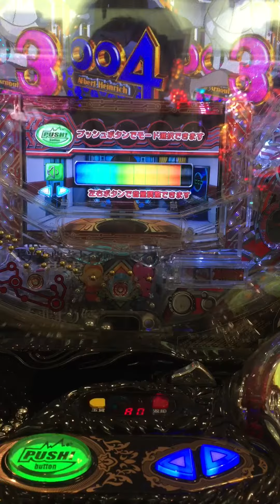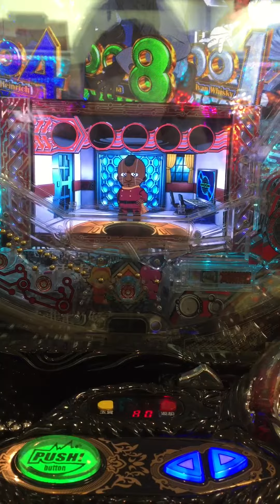パチンコ 釘曲げ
2017年1月17日 本厚木駅ロ◯ステ。全然入りません。しかもヘソに入っても引っかかって落ちます。
ひどい台だとギミック、液晶が壊れているのに稼働している台もあります。